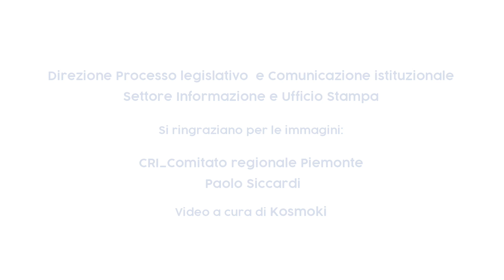CROCE ROSSA PIEMONTE - Giornata mondiale della Croce Rossa e Mezzaluna Rossa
Immagini della Cri Piemonte